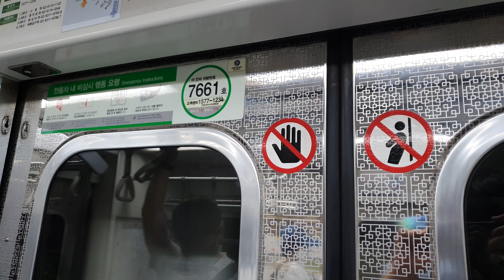서울교통공사 761편성 도봉산행 출발 구동음